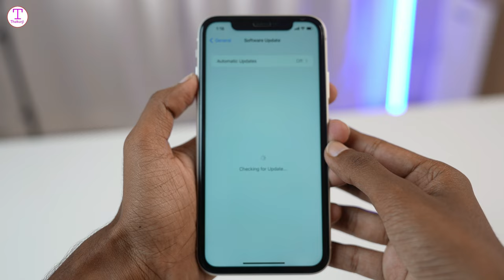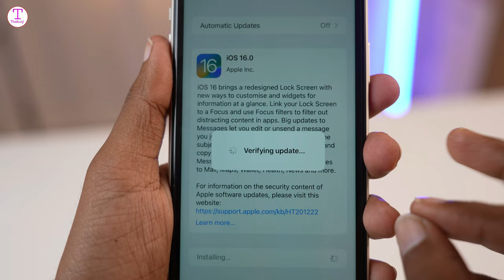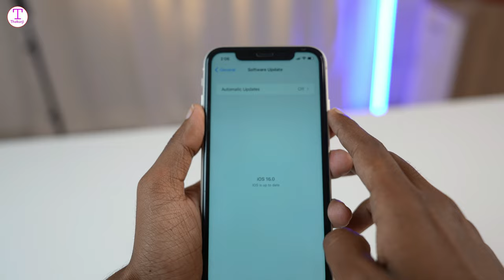iPhone 11 iOS Update Kaise Kare - iOS 16 Officially Released in India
My Gears
Camera - Canon 200d Mark 2
Smartphone - Vivo y83
Realme 3